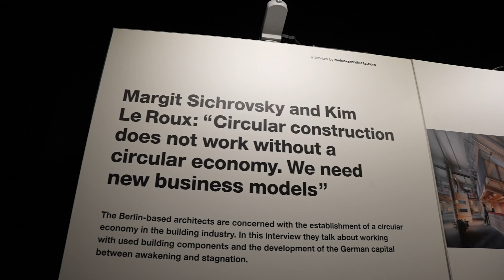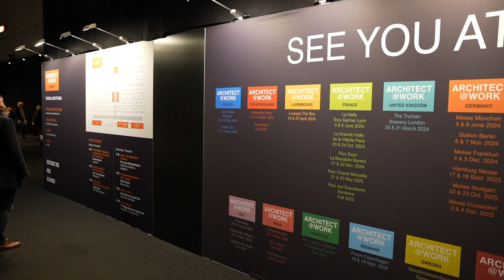GKD at ARCHITECT@WORK in Düsseldorf, Germany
A look back at the year with a throwback to our impactful exhibition at ARCHITECT@WORK in Düsseldorf – where we presented our top architectural innovations architectural mesh in combination with TENSIOMESH, the modular ceiling system and within the theme "Form follows feeling".

In 2023, the ARCHITECT@WORK trade fairs throughout Europe as well as all other trade fairs in the US and worldwide were not just showcases for us; they were platforms for sharing our passion for innovative architectural solutions. Thanks to everyone who joined us on this journey of design innovation and collaboration.